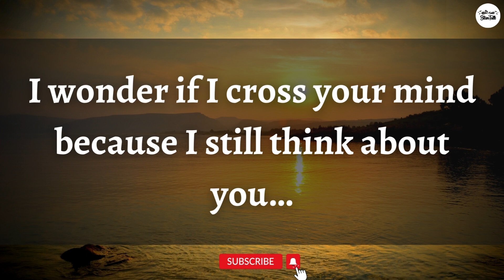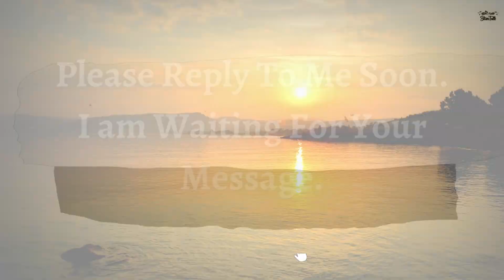😭DM to DF😭 - "I Really Miss Your Presence..." | Divine Masculine💪🏻 | Twin flame Update🌟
1 - Attract men / women / get your ex back products (for both men and women) :- shorturl.at/hX013
4 - Soulmate Sketch - Psychic Drawings (Best Every Gift For Your Soulmate)
5 - His Secret Obsession - Incredible Conversions For Female Cold Traffic :- shorturl.at/bhkQV
6 - Seduce Your Ex At extreme level (A Big Opportunity For You)
7 – How to turn a girl into your girlfriend/ boy into your boyfriend with one simple move
8 - Men and women who want to get back together with an Ex boyfriend or Ex girlfriend (Very Clear Guide and 99.9% Successful) - shorturl.at/EJKN4
9 – Only For Women who chronically single Or withdraw or refuse to commite Or Who are dating a man that grown clod and who they worry is about to break up with them (Do Check Out Best Ever Product) :- shorturl.at/ehnY9
10 – Men & Women who want prevent separation or divorce from their partner :- shorturl.at/CJMW1
11 – Highest Converting & Most Profitable Offer For Women Ever :- shorturl.at/afkPY
12 – The Secret to mind blowing Sex & Intimacy :- shorturl.at/fhklO
13 -  Save The Marriage System :- shorturl.at/fkuw4
14 - Relationship Magic, Revive Her Drive, Keep Her Coming :- shorturl.at/hlSTY
15 - Text Your Ex Back - Highest Converting Ex Back Program :- shorturl.at/dWY17
16 - Relationship Rewrite Method is an ultra high-converting Ex-Back program designed exclusively for women :- shorturl.at/dgTUZ
17 - Virgo Man Secrets: Starving Crowd LOVES This Astro-Dating Offer :- shorturl.at/afHMQ
18 – For Men & Women Text the romance back :- shorturl.at/HIRY0